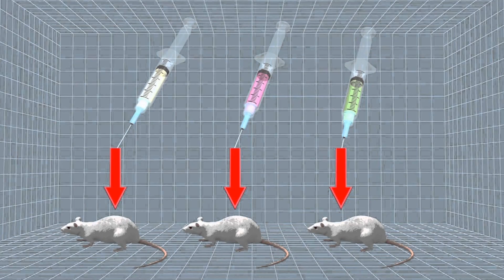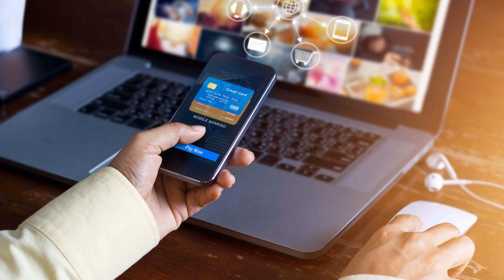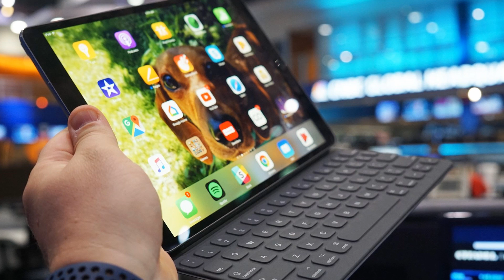TIP#39 Tetování pro diabetiky, elixír mládí,...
Teleskop Jamese Webba půjde doslova k ledu, Elixír mládí dokáže odstranit staré buňky, Nový typ tetování by mohl pomoci lidem s cukrovkou a Češi už chodí na internet častěji přes mobil než počítač.

T.I.P. je přehled různých zajímavých událostí, které se staly předchozí týden.